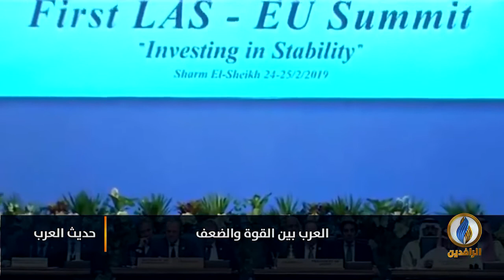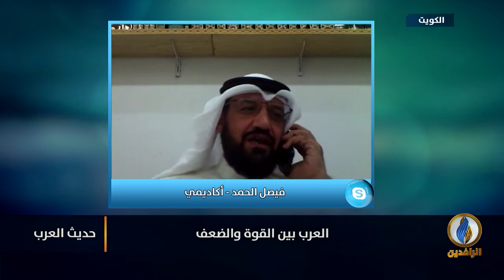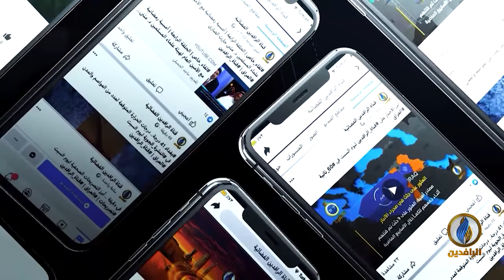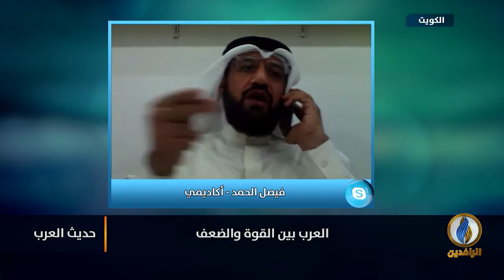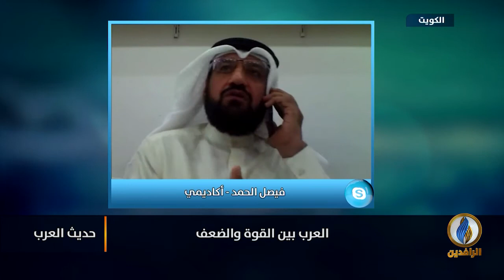حديث_العرب | العرب بين الضعف والقوة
ضيوف الحلقة:
عبد الله تركماني - باحث في مركز حرمون للدراسات المعصارة
حسام الشاذلي - مستشار سياسي واقتصادي دولي
فيصل الحمد - أكاديمي

تقديم:
جهاد عدلة